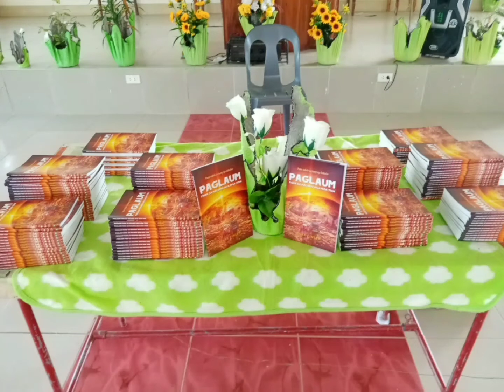"I will Go" Hope Impact South Central Iloilo 2 District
Hope Impact Part 1